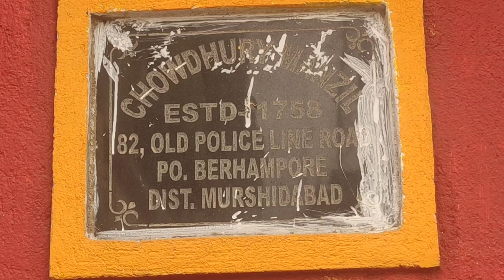Murshidabad | Berhampore | স্টুডেন্ট দের থাকার মেস | ২০০ বছর আগের পুরোনো বাড়ি ইট বৃষ্টি হয় এইখানে